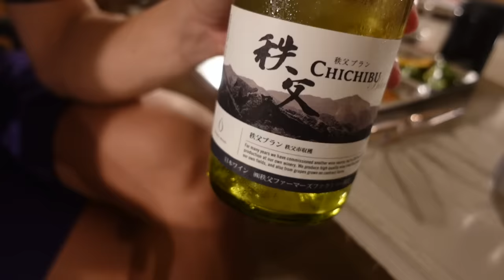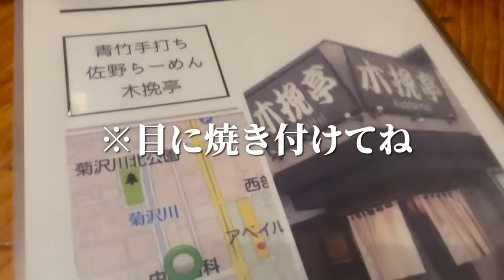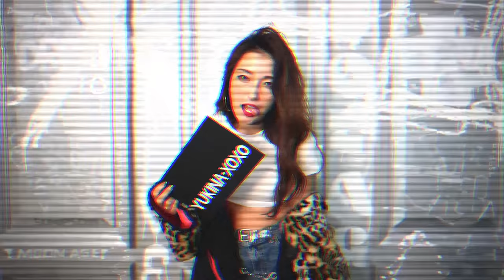人生初のグランピング🤟完全プライベートな家族旅行を一挙大公開✌️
+RIVERPOOL 埼玉ちちぶ

最近のシフクテキナユキナ▷▶︎▷▶︎
Babe...xoxo